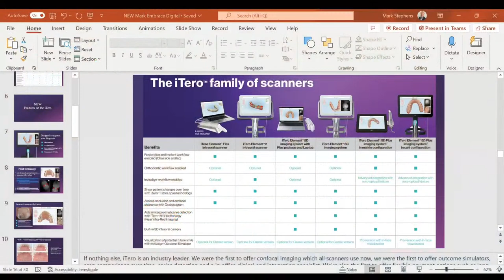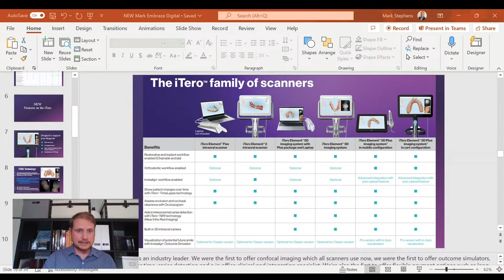Dental Bytes ep. 91 "Equipment = Practice Growth"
Join Marc as he engages in an insightful conversation with Mark Stephens, an expert from Itero (Align), about the diverse range of models available, ranging from top-of-the-line devices with comprehensive capabilities to entry-level options. Discover the crucial significance of investing in the ideal device for your practice, and how it can greatly impact your success. Gain valuable insights into the importance of having proper support to maximize the potential of your device and leverage it as a powerful tool to drive the growth of your practice. Tune in to explore the fascinating world of equipment and technology as catalysts for practice expansion.